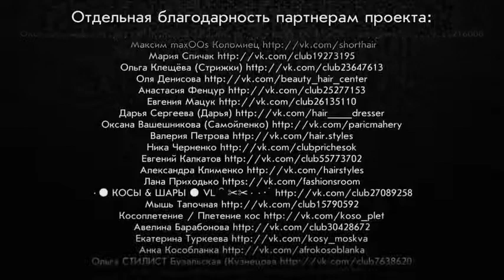Простое плетение Александра Криницкая парикмахер тв parikmaxer tv hairdresser tv peluquero tv